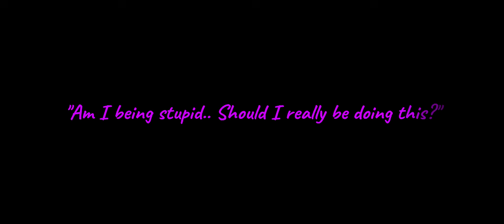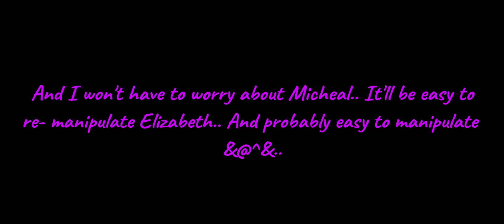The Plan❗️||Part 2/2l||Gacha×FnaF||✨️My Au✨️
✨️Hello, I'm Lil, and I'm the Co-owner of the Magicalgacha4 channel ✨️
💗Lil
💚Kiki
💜Jayden
💛Maddy
⚠️Warnings⚠️
-My Au
-Flash
-Glitch
-Fast moving
-Gacha logic 🥲
-Bloood/Death
-manipulation
-W*lliam being a good person for .2 seconds